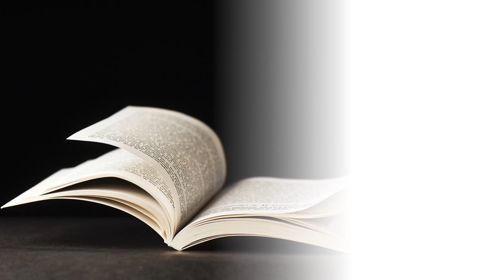Cadenas a través de los tiempos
En este video se presenta el libro: "Cadenas a través de los Tiempos”.
Este libro nos sumerge en una odisea a través de la evolución del trabajo y su complejidad, alrededor de cuatro ejes temáticos:
Evolución del trabajo
Trabajo y salud
Reflexiones filosóficas
Trabajo y futuro digital